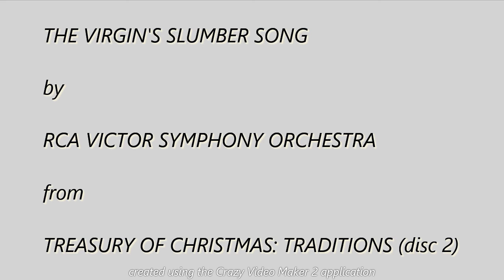The Virgin s Slumber Song